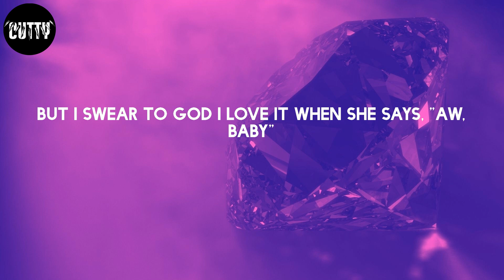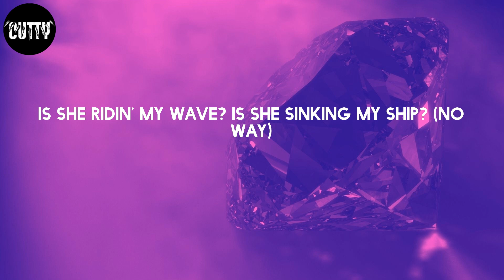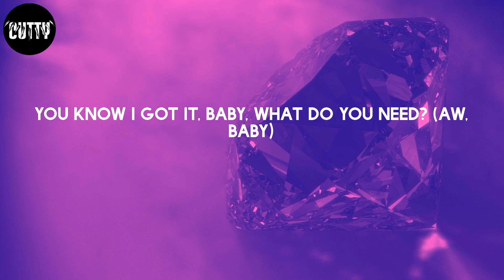Aitch - Baby (Lyrics)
Baby - Aitch

Lyrics:
Aw, baby
Aw, baby
I just wanna love you, baby
Always thinkin' of you, baby
You know I got it, baby, what do you want? (Aw, baby)
You know I got it, baby, what do you need? (Aw, baby)
She like, "I just wanna love you, baby"
She say, "Always thinkin' of you, baby" (yeah)
Aw, baby
Aw, baby
She like, "Always thinkin' of you, baby" (yeah)
Yo, I don't only love her for her the sex (aw, baby)
But I swear to God I love it when she says, "Aw, baby"
She know that she fuckin' with the best
Thinkin' she an angel 'til I put her on the bed (haha)
Gotta chase this money, baby, nothing to be said (aw, baby)
I ain't having no distractions when I'm runnin' up a check (aw, baby)
Every time I leave the crib it got you lookin' at me stressed
But as soon as I'm home (oh, baby, I'm satisfied)
Yeah, face down, ass up, cock it right back
Baby, how you not a model with a body like that? (Aw, baby)
Oh God, when she taught me, she on top of my class
When we fuck I'ma copywrite that (that's mine)
I be on the vibe, money to the side
I'm just tryna live my life (yeah)
Baby, it ain't my fault, I gotta focus on what's mine
Take it easy, give me time (yo, Aitch)
Yeah
You can have it if you rollin' with me (aw, baby)
She like, "Always thinkin' of you, baby" (yeah, yeah)
Still boujie she ain't tryna wait 'til Christmas for gifts (ooh)
If I left would she miss me a bit? (Yeah)
Is she ridin' my wave? Is she sinking my ship? (No way)
And I know you get pissed when you're thinkin' of it (uh)
She like, "Oh baby, I'm satisfied" (woo)
Yeah, yo, now I'm zoned out start to go mental
Always askin' me why I'm never home
I said, "I gotta push my potential"
Wake up lookin' sexy, and she stunning when she pose
Close to perfect when she naked and she curvy in the clothes
Ain't no other brother got her this certi and she knows (yo, Aitch)
She like, "Always thinkin' of you, baby"
Can you rock with me? (Aw, baby)
Nonstop with me (oh, no)
Can you take it to the top with me?
I just wanna love you, baby (I wanna love you, babe) (hahaha)
Always thinkin' of you, babe (thinkin' of you)
Can you roll with me? (Ooh, baby)
All over me (over me)
Can you take control of me?
She say, "I just wanna love you, baby"
Can you take control of me? (Yeah)
I just wanna love you, baby (love you)
Always thinking of you, baby